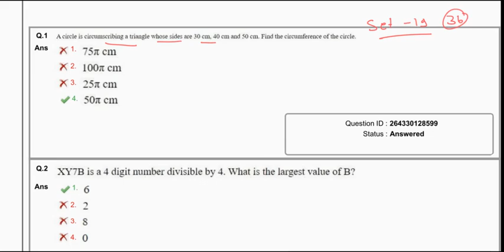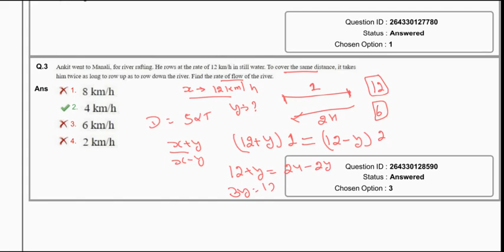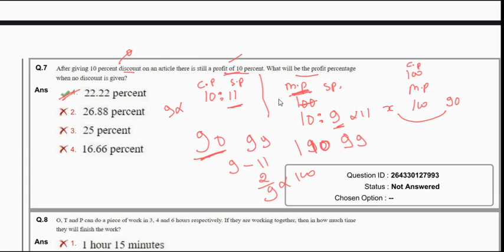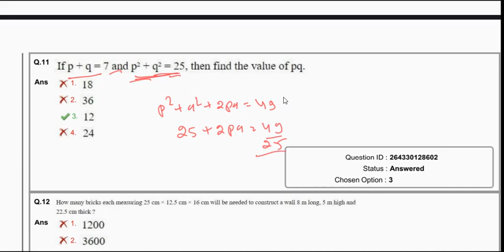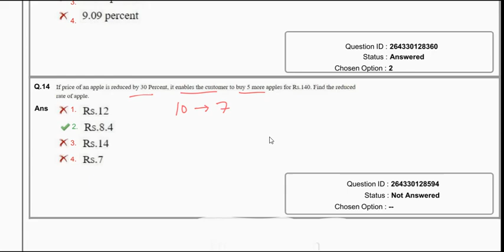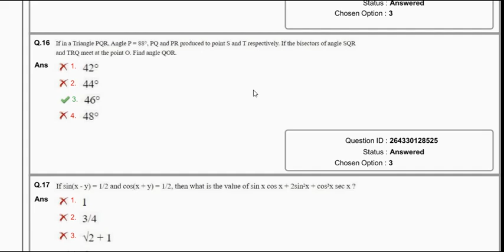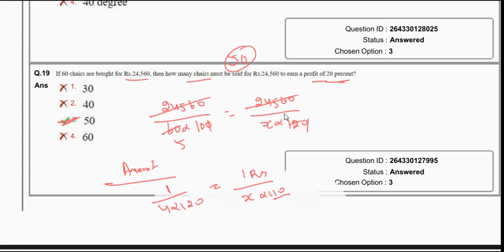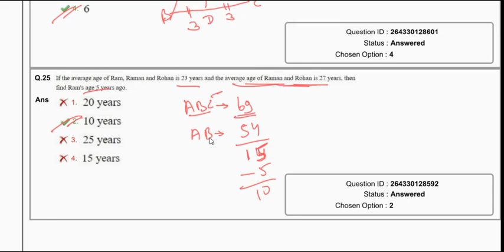SSC CHSL 10+2 maths complete solution previous year paper set 19